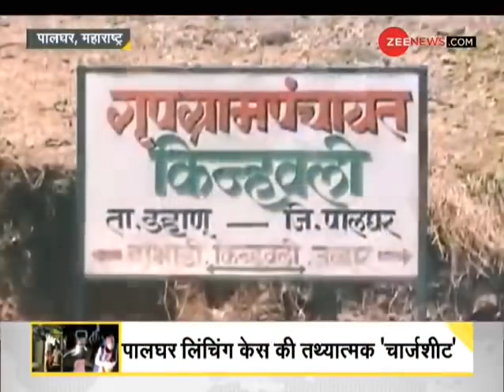The detailed analysis of Palghar Moblynching in Hindi courtesy DNA Zee News by Sudhir Choudhary